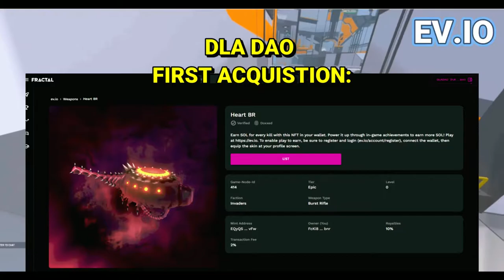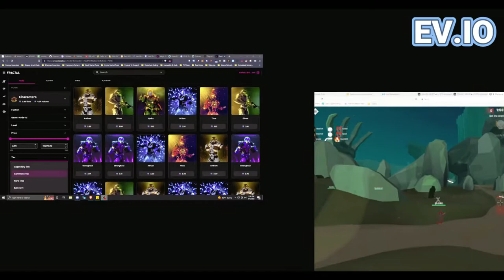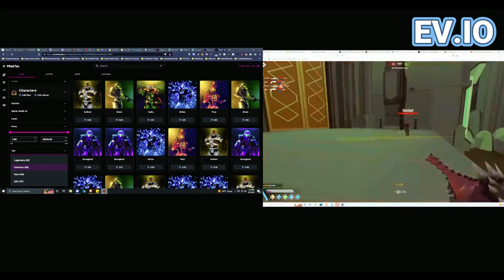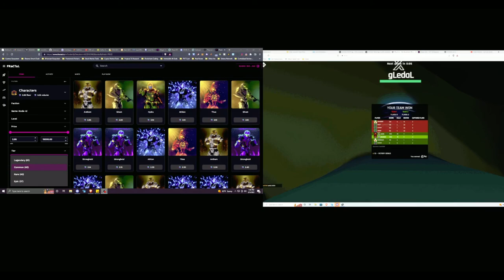EV.IO EPIC NFT SKIN TESTING FOR SOL - DLA DAO EV.IO SCHOLARSHIPS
DLA DAO Co-Developer - Acquisition Valuations Analyst - Austin Sowers aka Reliable Rudy tests out the FIRST DLA DAO NFT acquisition from growing First Person Shooter
on the Solana Network EV.IO

EV.IO NFTS are required to earn E (in game EV.IO currency) which can be converted into SOL (native Solana Token). With a character skin NFT or Weapon skin NFT equipped, Players earn a percentage of E per kill and winning other game mode functions based on the tier of the NFT. The EV.IO Burst Rifle Skin NFT we acquired is an EPIC tier, that you see in the video.

With new acquisitions of EV.IO NFTS, DLA DAO will be starting EV.IO SCHOLARSHIPS immediately allowing players to "borrow" EV.IO skins and split the E earned with the DAO. It doesn't cost the player anything, and all rewards earn by the DAO will be partially rewarded to DLA DAO members, and the rest added to the NFT Acquisition Fund to continue DAO growth!

Digital Land Acquisition DAO focuses on decentralized collective funding through staking and governance of the DLA DAO token, to acquire Consistent Revenue Generating NFTs (CRGNs) from multiple Play2Earn Blockchain games with eSports Adoption potential.
Growing popularity of PLAY 2 EARN  Blockchain games like Gods Unchained, Illuvium, and Axie Infinity already entering or preparing to enter the eSports world - add on first time player game ownership -through NFT technology with the ability to earn as we play- the path of casual gaming & competitive eSports is clear.

Measuring eSports popularity continuous growth & transition to P2E Gaming, we have pinpointed future weakness in the overall P2E NFT (non-fungible token) market - as most NFTs are low in supply compared to potential future demand - this could put many competitive NFTs out of price range for casual and even some Pro-Gamers leaving only gamers with the most money who might not be the most skilled to reign.

Our Solution? Recruit DLA DAO MEMBERS, DEVELOP DAO, ACQUIRE CRGNS, THEN "RENT" OR ALLOW PLAYERS TO BORROW CRGNS TO PLAY WITH - SPLITTING NFT/TOKEN REWARDS EARNED. This is just one of multiple CRGN strategies in the play book, BUT a CRUCIAL part of maintaining P2E DECENTRALIZATION & ADOPTION.